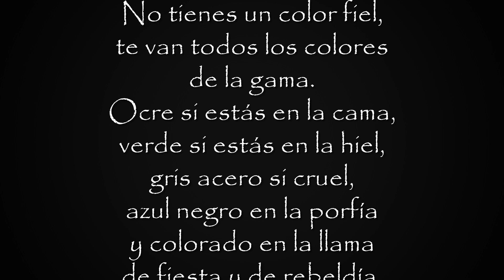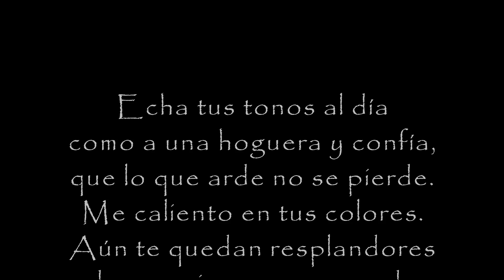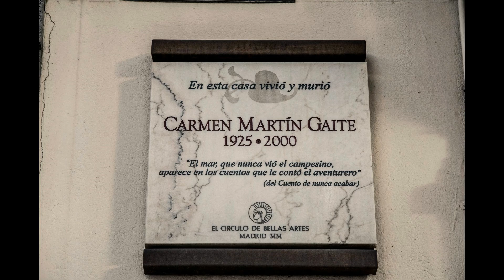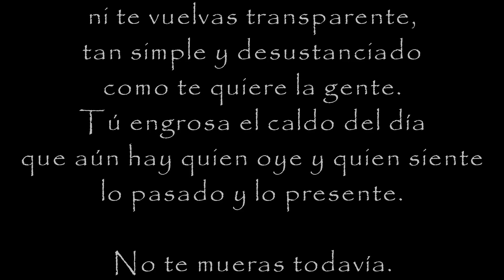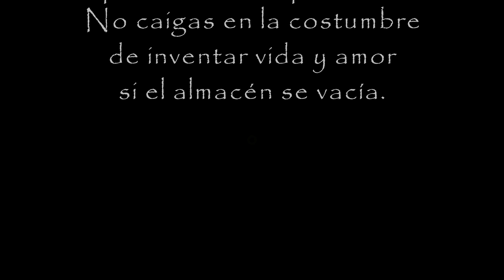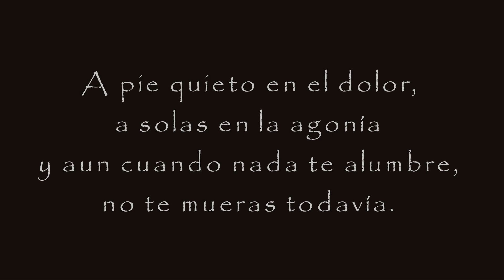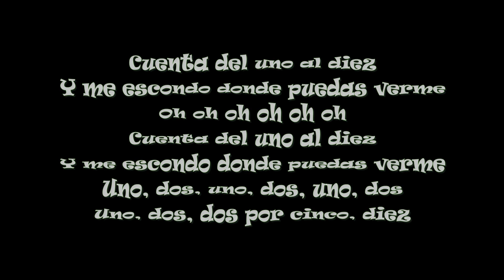CARMEN MARTIN GAITE Premios de Literatura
CARMEN MARTIN GAITE
Salamanca: 8 diciembre 1925  --  Madrid: 23 Julio 2000

Premio Café Gijón 1955: El Balneario
Premio Nadal de Novela 1957: Entre visillos
Premio Nacional de Literatura 1978: El cuarto de atrás
Premio Princesa de Asturias de las Letras 1988
Premio Nacional de las Letras 1994
Medalla de Oro del Círculo de Bellas Artes en 1997
Pluma de Plata del Círculo de la Escritura en 1999

JACULATORIA

No te mueras todavía.
Tu tristeza a mí me salva
lo mismo que tu alegría.
Malva al alba,
amarillo al mediodía
y a la noche otra vez malva.

No tienes un color fiel,
te van todos los colores
de la gama.
Ocre si estás en la cama,
verde si estás en la hiel,
gris acero si cruel,
azul negro en la porfía
y colorado en la llama
de fiesta y de rebeldía.
Que no te cuelguen cartel,

Echa tus tonos al día
como a una hoguera y confía,
que lo que arde no se pierde.
Me caliento en tus colores.
Aún te quedan resplandores
de naranja y ya eres verde
con una estría de rojo
y de turquesa otra estría.
Tu confusión es la mía
y en mi espejo la recojo.

Ni te quedes condenado
sólo al blanco o al morado,
ni te vuelvas transparente,
tan simple y desustanciado
como te quiere la gente.
Tú engrosa el caldo del día
que aún hay quien oye y quien siente
lo pasado y lo presente.

Y en tiempo de incertidumbre
arde también en su lumbre,
tan exenta de color
que corroe los que había.
No caigas en la costumbre
de inventar vida y amor
si el almacén se vacía.
A pie quieto en el terror,
a solas en la agonía
y aun cuando nada te alumbre,